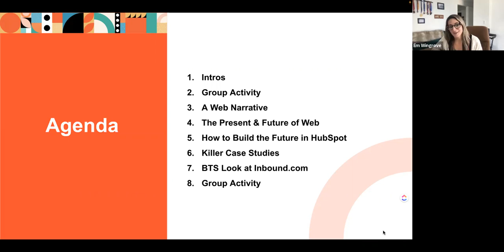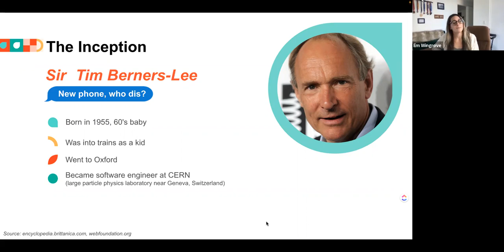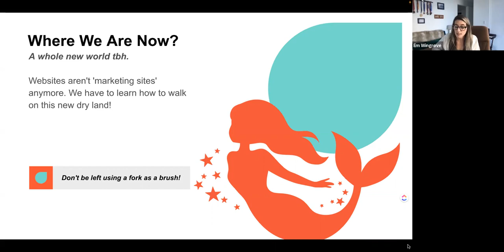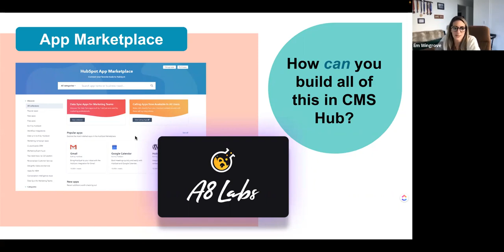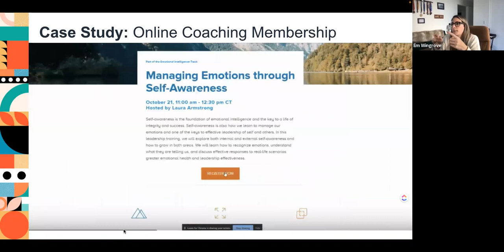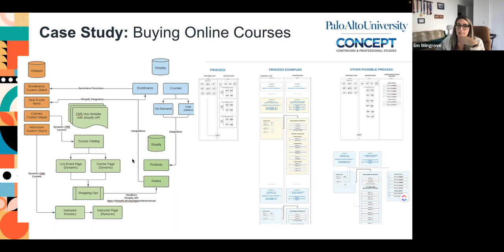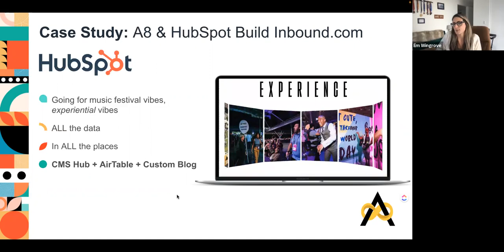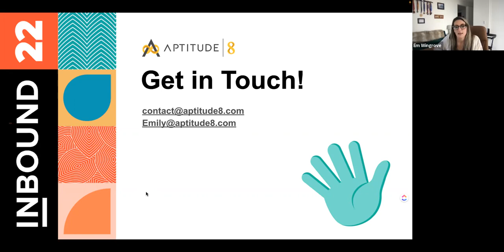HubSpot Memberships, Payments & More: CRM Powered Web Experiences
A recording of Emily Wingrove, VP of Client Services at Aptitude 8's, INBOUND session.